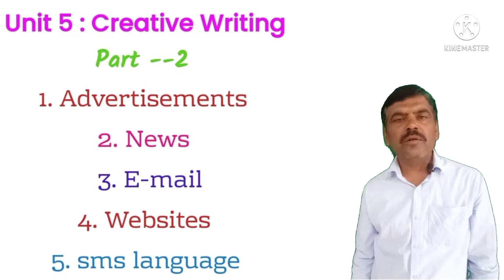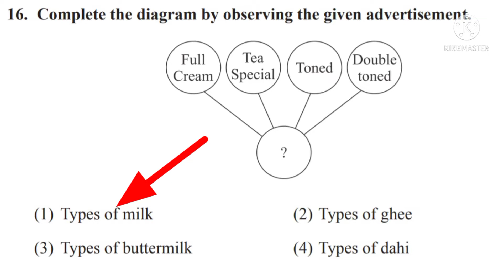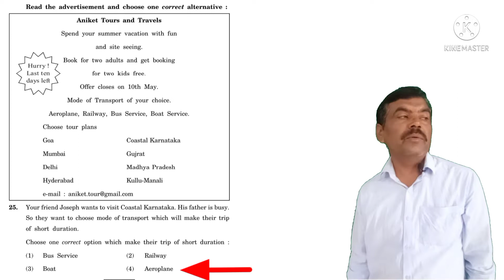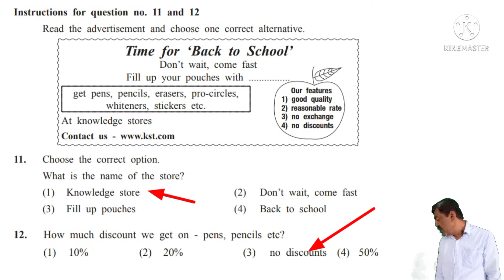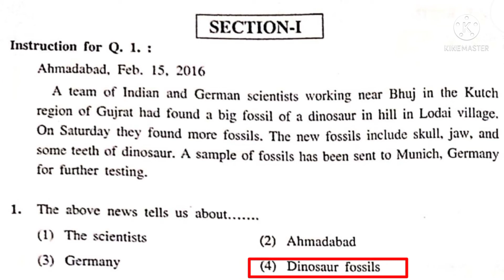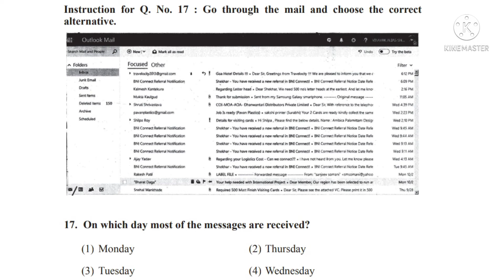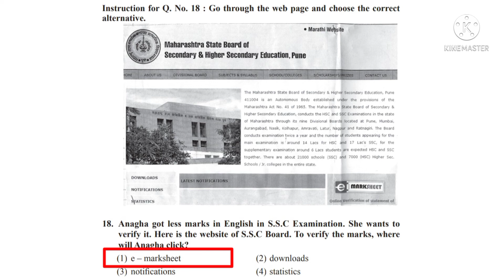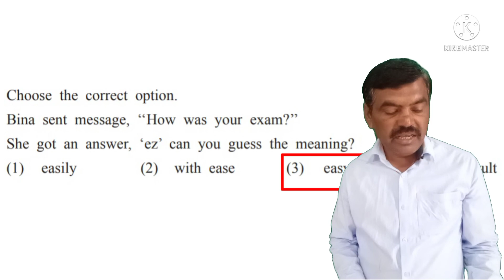8th scholarship English creative writing part -2 :advertisements,news,e-mail,websites,sms language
8th scholarship english creative writing,advertisements, news,e-mail,websites,sms language